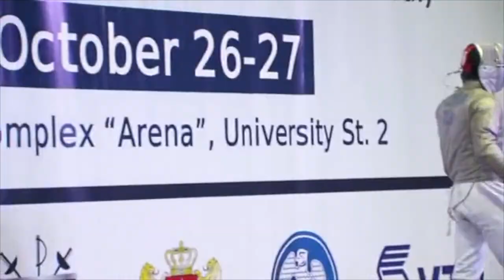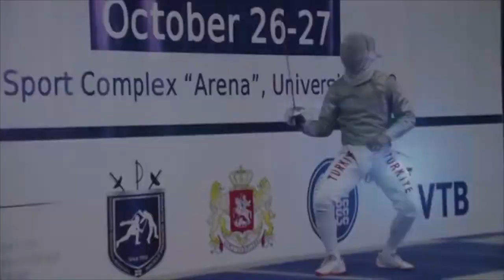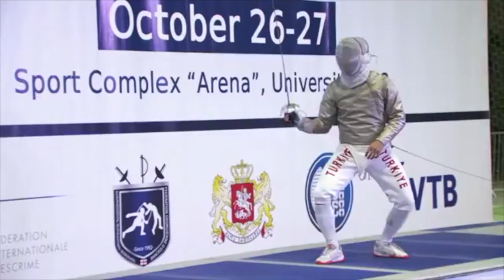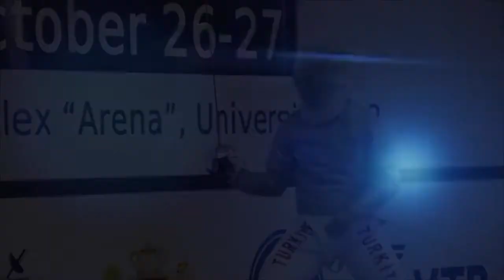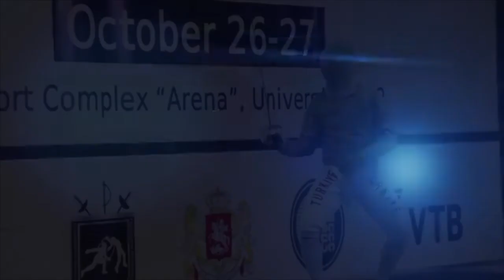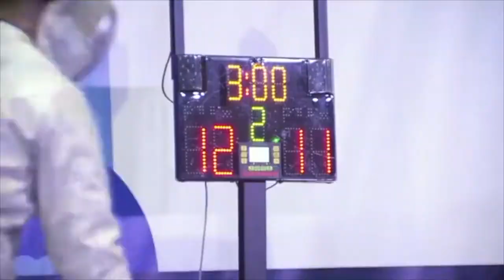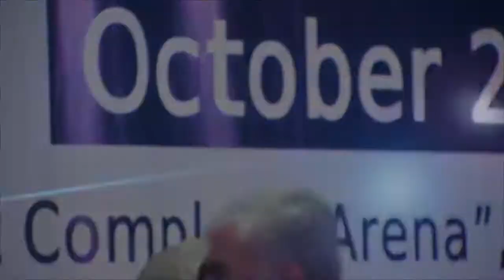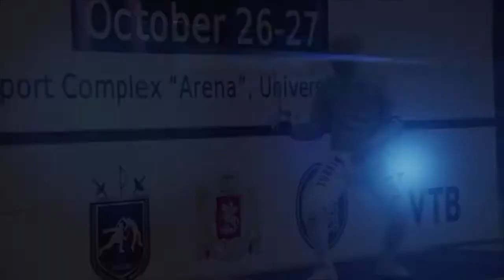Enver YILDIRIM TUR vs PLATONOV UKR Fencing Satellite Semi Final Tbilisi 2019